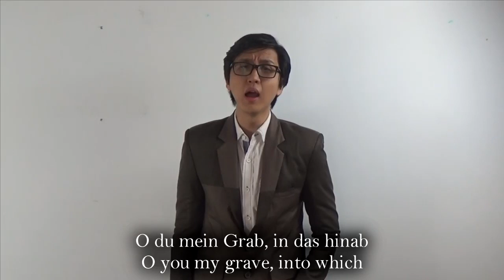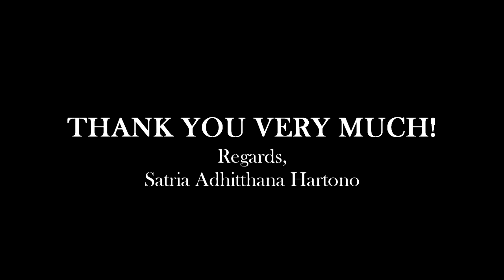Widmung - Robert Schumann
Widmung (Dedication) by Robert Schumann
from Myrthen, Op. 25

Satria Adhitthana Hartono, Bass Baritone
William Sunadjo, Piano